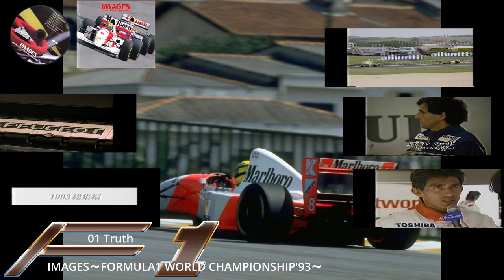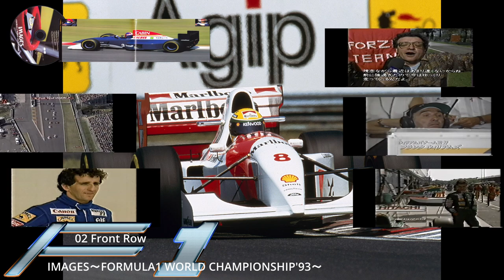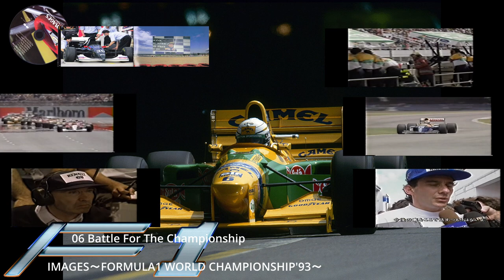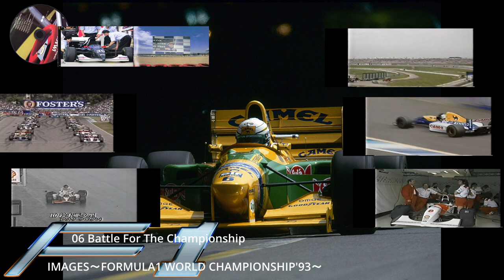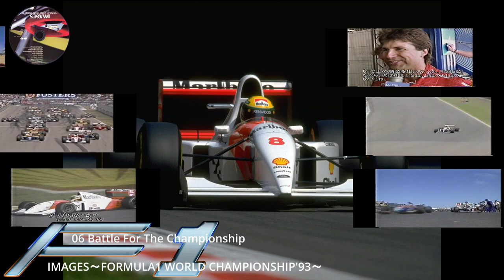IMAGES～FORMULA1 WORLD CHAMPIONSHIP'93～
00:00  Truth
02:29  Front Row
08:40  Better Days
14:57  Power Game
19:08  Southern Wind
24:44  Battle For The Championship
30:04  Good-bye Blue Wind
36:00  In This Country